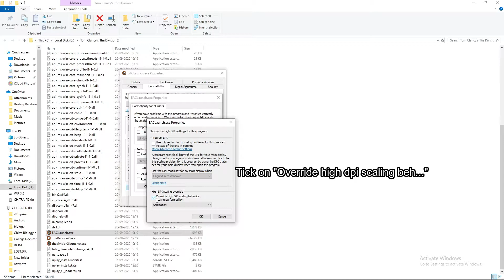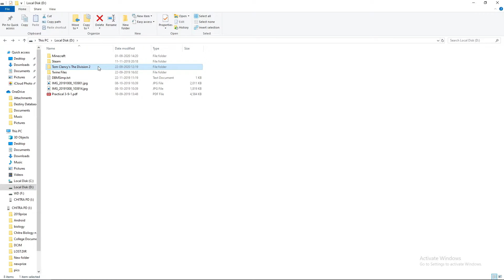(Old!) How to fix Division 2 (PC) crashes (without disabling DX12 rendering)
Bothered by the random crashes on Division 2? Try these, it helped me fix the crashes.
Step1: Disable Fullscreen Optimazation, and enable High Scale DPI scaling override (application); on EACLaunch.exe, Division2.exe, theDivision2Launcher.exe
Step2: Set a page file for the drive your game is installed in.

Hope it works!

The background music used does not belong to me.